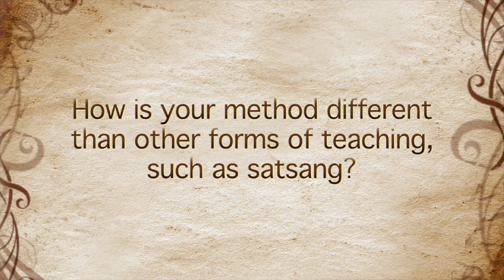Drawing as a love letter to yourself - Meriel Gold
This is an excerpt from the interview with Meriel Gold at the Science and Nonduality Conference featured in the 3DVD set "Science and Nonduality Anthology Vol.4". For the full interview please

What Meriel Gold (Hoare) finds she loves about drawing and painting is the "stop" as her brush or hand touches the canvas or paper, like a kind of rest. It seems in this pause or rest that we are, as it were, drawn home into the quietness of ourself, which she feels is what we are all really yearning for, and which in fact, is always here, just waiting to be noticed!

Meriel has been painting and drawing all her life. She studied at the Slade School of Art in London, with Oscar Kokoshka in his School of Seeing in Salzburg and with Cecil Collins.